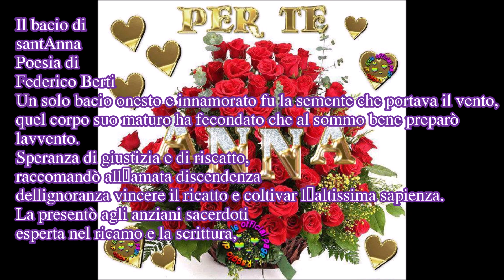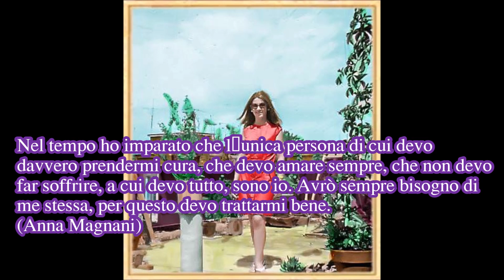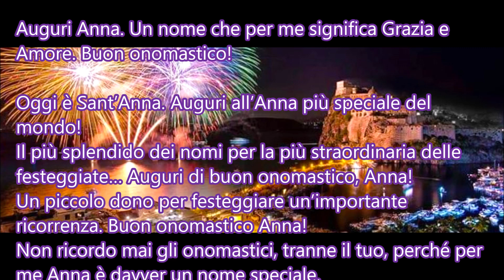BUON ONOMASTICO ANNA